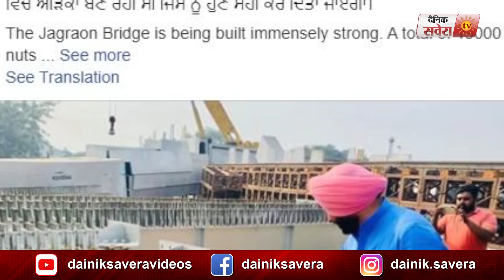क्या Navjot Sidhu को Follow कर रहें हैं MP Ravneet Bittu !